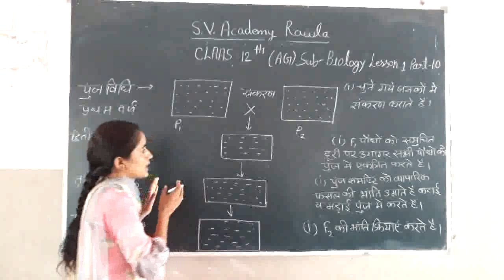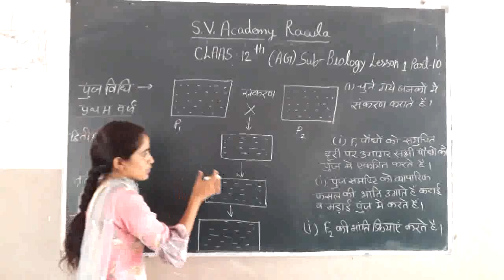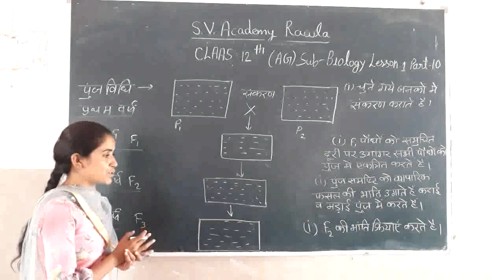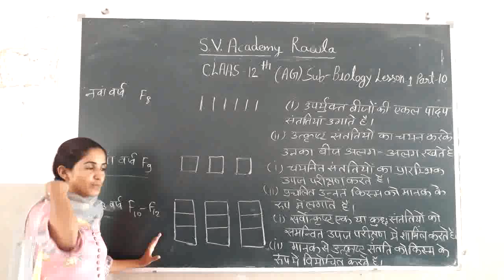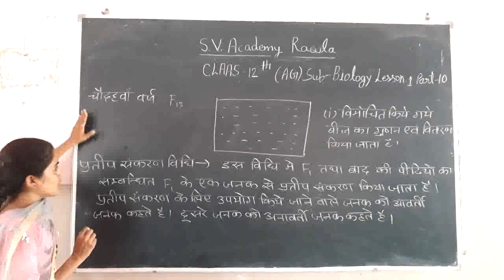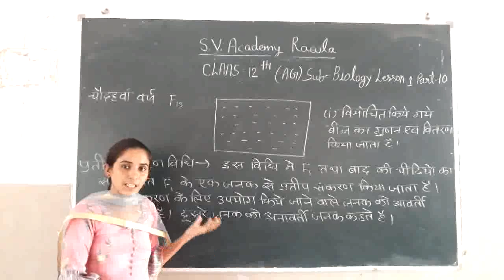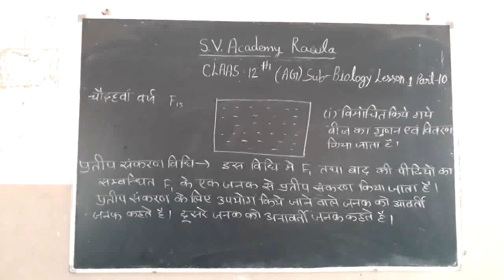23_07_2020, class-12th (Ag) biology, lesson-1(part-10)